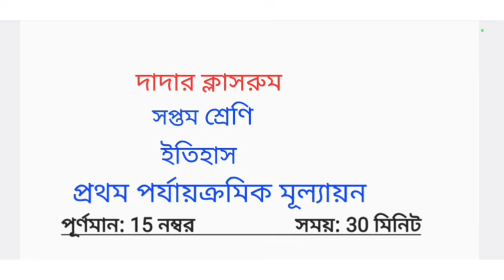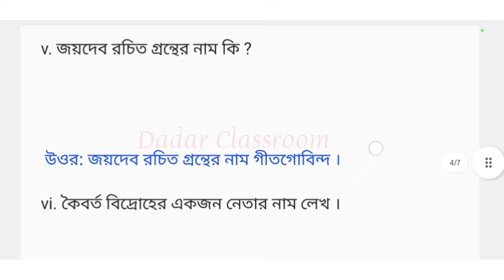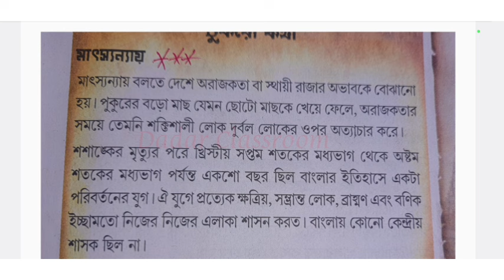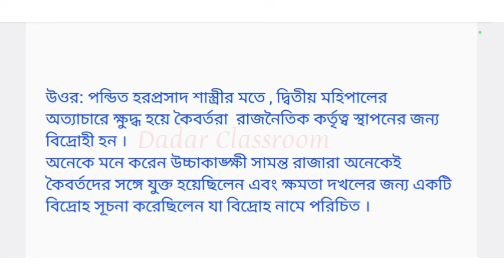Class 7 History First Unit Test Question Paper 2024/Class 7 1st Unit Test Itihas Suggestion3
Class 7 History First Unit Test Question Paper 2024/Class 7 1st Unit Test Itihas Suggestion3 @DadarClassroom
Searching Topic:
class 7 history first term question paper 2024,
 class 7 history first summative question paper 2024,
2nd history Question Answer 2024.
class vii first unit history Question Answer Practice Set3...
Seven history Proshnopatra 2024.
 class 7 1st exam history wbbse,
class vii history question paper 2024,
class 7 first unit test history Mock test 2024,
class 7 first unit test history question answer 2024, সপ্তম শ্রেণীর ইতিহাস কোশ্চেন, ক্লাস সেভেন ইতিহাস প্রশ্ন ,
প্রথম পরীক্ষার  ইতিহাস প্রশ্ন ,ইতিহাস প্র্যাকটিস সেট,
প্রথম ইউনিট টেস্ট এর ইতিহাস প্রশ্ন উত্তর,
class 7 history 1st summative exam  syllabus.
Dadarclassroom...